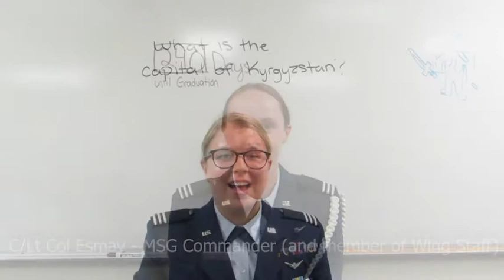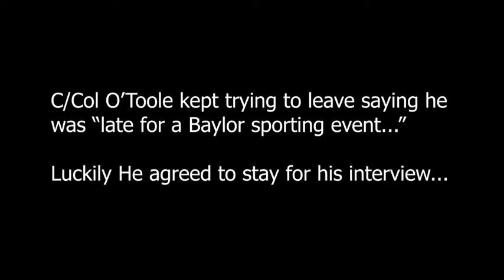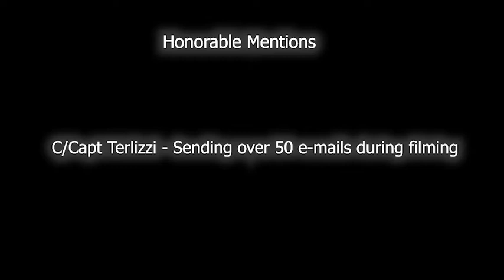Wing Staff Cribs - Fall 2018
AFROTC Detachment 810, Baylor University - Wing Staff's "MTV Cribs" Video Rendition

Created for GMC Takeover Week - Fall 2018

Video Created by: Connor Paw